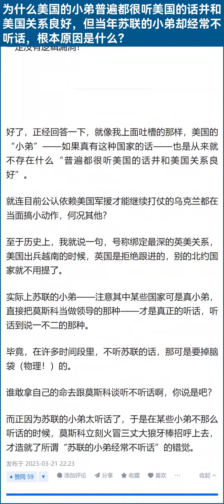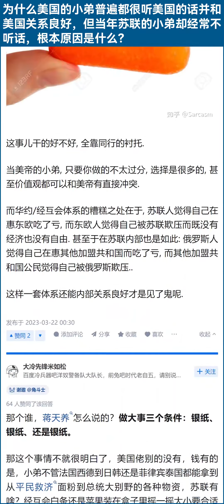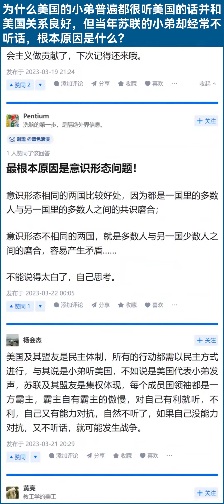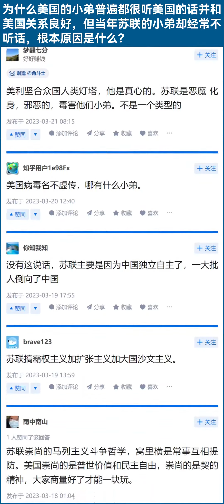为什么美国的小弟普遍都很听美国的话并和美国关系良好，但当年苏联的小弟却经常不听话，根本原因是什么？